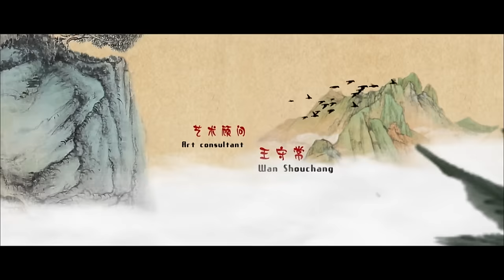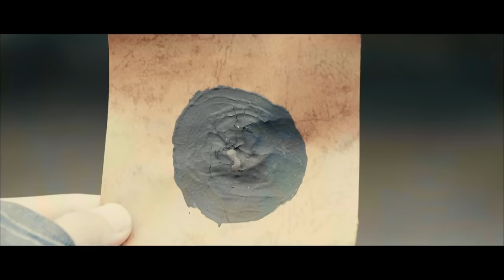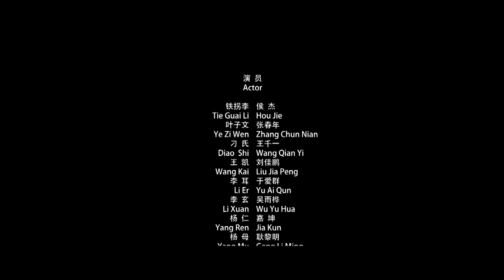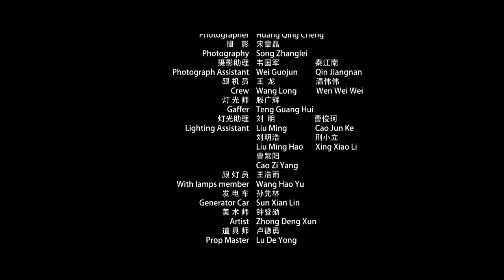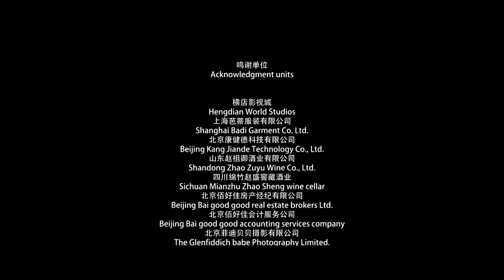《八仙传之铁拐李济世》/ The Eight Immortarls of Tie Guai Li Ji Shi 叫花子行医救人幻化成仙（张春年 / 王千一）| Chinese Movie ENG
【内容简介】
李玄立志炼丹，想救百姓病苦，因为阴错阳差，失去自己原有身体，而得到叫化子的残躯，在 太上老 君点拨下，他结合这一副残躯，继续行医救人，最后名列仙班，成为八仙中的铁拐李。